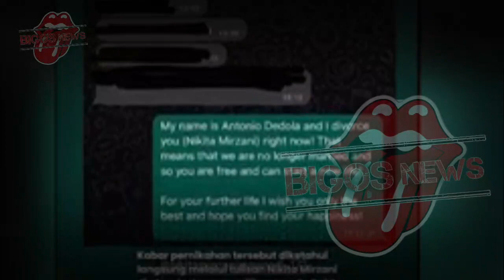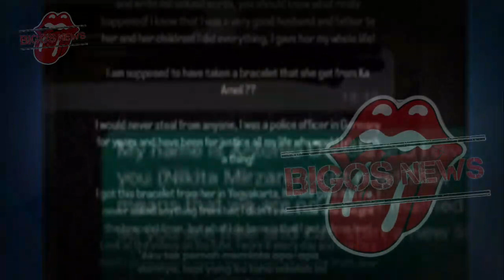NIKITA MIRZANI JATUH MISKIN,SUAMI ISTRI TEWAS,INFOTAINMENT,NEWS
In this video, Nikita Mirzani Jatuh Miskin, his wife Esther Tewas, and their friend Novrianto Sudirojo are all suspects in the murder of Nikita Mirzani Jatuh Miskin. They are being investigated for infotainment purposes. Nikita Mirzani Jatuh Miskin was a famous muslim televangelist in Indonesia.